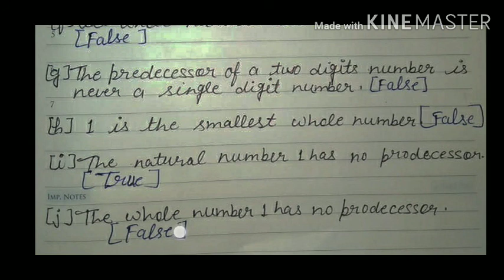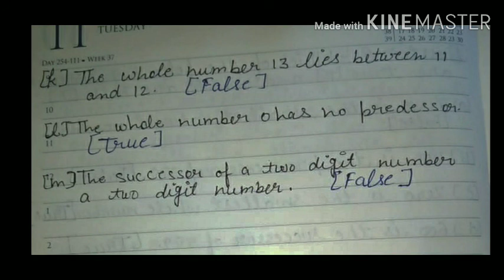Class 6, Maths , Chapter 2.1, Whole Numbers